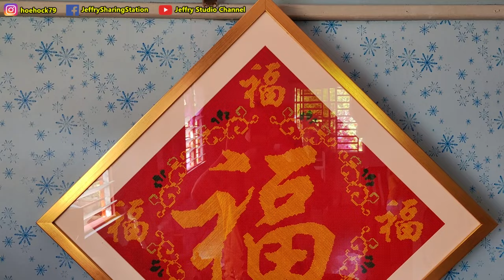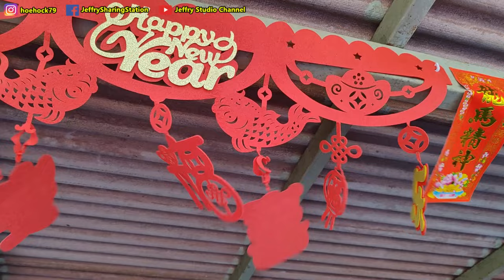2024 龙年好运来，大年初二回娘家日 / 2024 Year of Dragon, CNY Day 2, visit one's in-laws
2024 龙年好运来，大年初二回娘家日 / 2024 Year of Dragon, CNY Day 2, visit one's in-laws